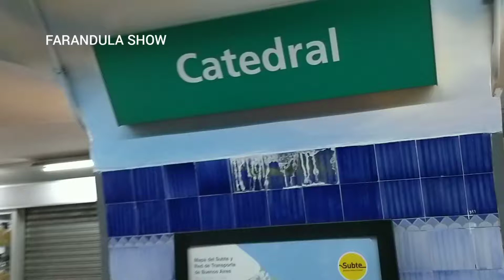Los Subtes de la Ciudad de Buenos Aires, completamente vacíos.